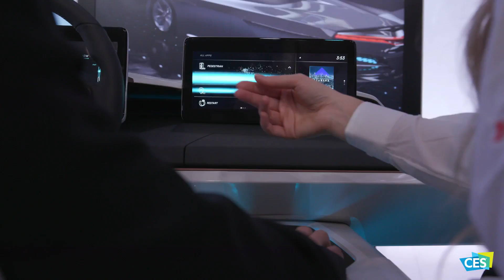Buckle Up! Exploring Vehicle Technology on the CES 2017 Show Floor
Vehicle Technology is driving CES 2017 to its next innovation destination. With 138 exhibitors spanning more than 200,000 net square feet, the Vehicle Technology is the place to be for the latest in automotive advancements.